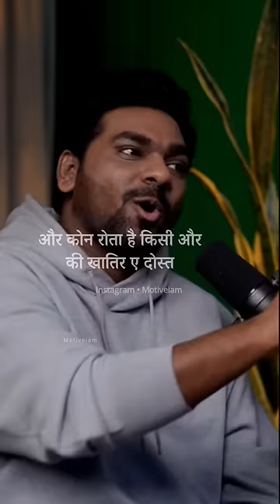Zakir Khan Sir ❤️❤️.